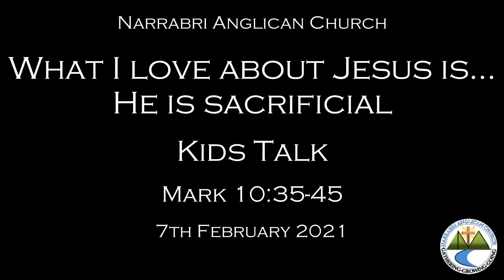Kids Talk - 7 Feb 2021